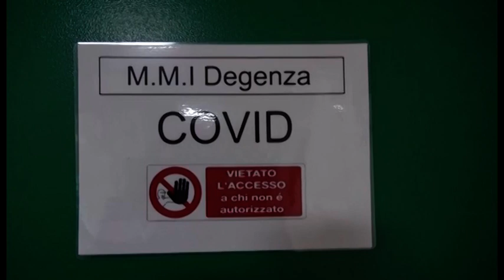Ospedale San Donato, “aumento ricoveri, ma non è sotto pressione”. Preoccupazione per varianti Covid